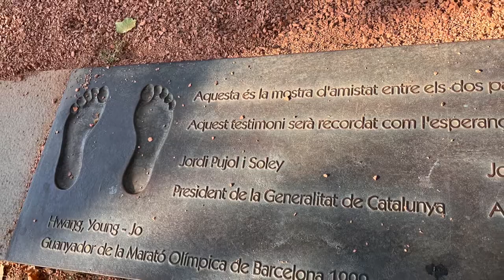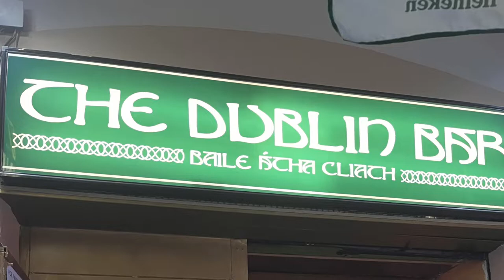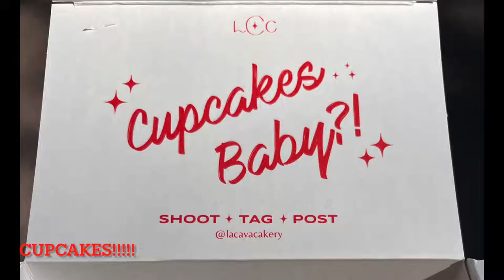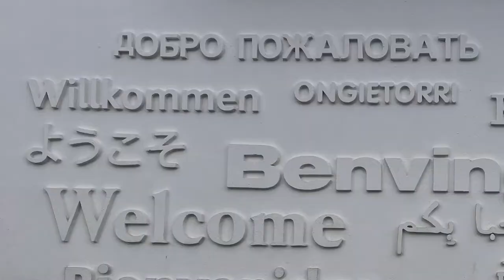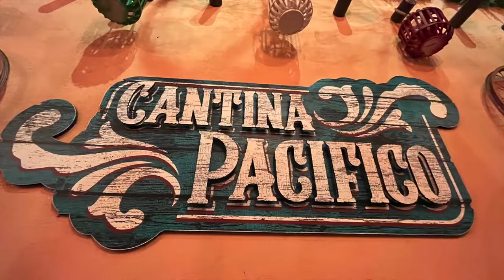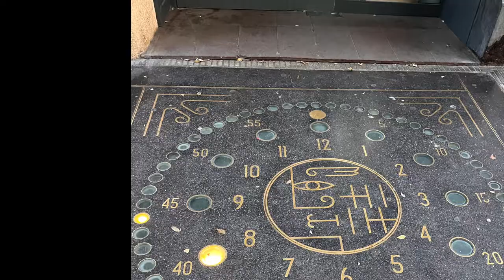EP 10: Exploring - Barcelona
Knowing friends were going to be passing close by, we grabbed a train up to Barcelona to see them and the check out a new city!